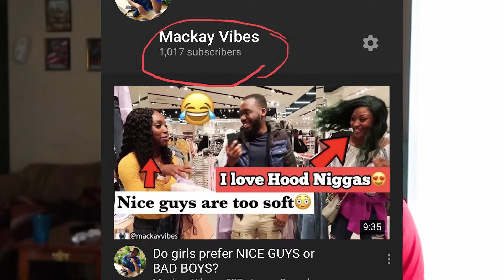1000 SUBSCRIBERS APPRECIATION VIDEO!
🔥 Thank you to all my supporters for making me reach the 1000 subscriber milestone! It means a lot to me! Amazing!! Please, continue to support your boy, Mackayvibes, and I'll keep giving you guys the best of entertaining videos! It's possible! Let's do this!

Enjoy this and come back for more!😀